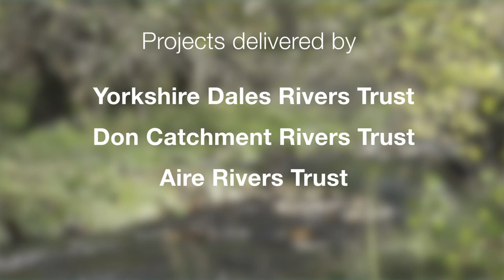Green Port Hull Fish Mitigation Project - short edit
Salmon return to Humber rivers for the first time in over 100 years, thanks to Green Port Hull Fish Mitigation Project.

The Rivers Trust, Environment Agency and Associated British Ports (ABP) worked together on this £180k project to improve fish migration from the Humber estuary.

Work was carried out by Aire Rivers Trust, Yorkshire Dales Rivers Trust and Don Catchment Rivers Trust.